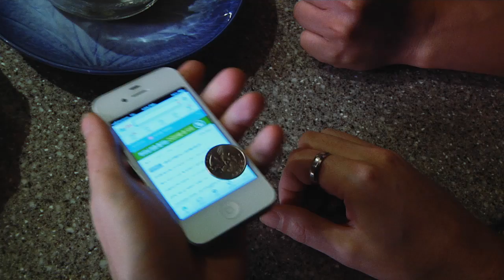Capture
Capture by Luke Dancy